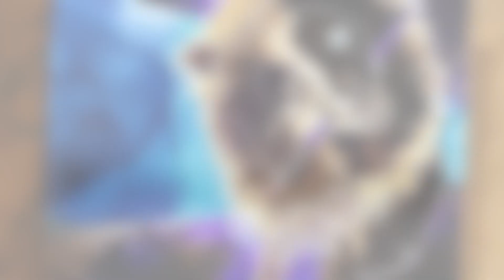5 Resin Techniques You Need to Check Out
Top 5 Resin Technique Art Pieces

Howdy Howdy. This is Clara Lawrence. Here is a collection of my favorite Resin Techniques for art. Which one is your favorite?

If you need an item or interested in shopping at Amazon, I receive a tiny commission (Nothing that you have to pay extra for) But, this is a great way to help support the channel. I have the links broken down into sections to be easier to find.

RESIN, COLOR PIGMENTS, PASTES, TINTS and GLITTER
Artist till Death - 2Faced Chameleon Colors, USA Distributor for Color Obsession, Just Resin, Colour Passion, Resin Arte, Allumilite, and Resin Glitter. One Stop Resin Shop

Dragon and Unicorn Silicone Molds

RESIN
Stone Coat Art Coat Resin
Stone Coat Casting Epoxy
Stone Coat Quick Coat Quart
Stone Coat Countertops Epoxy 1 Gallon